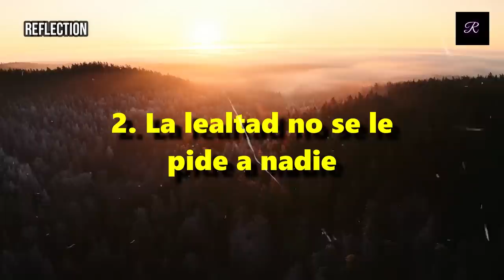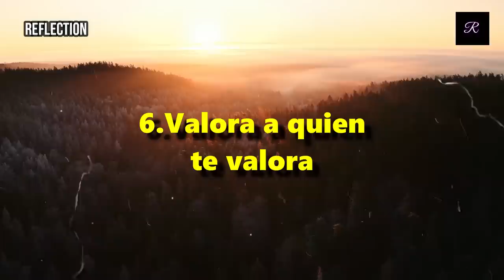Tienes que ESCUCHAR ESTO... Reflexiones de vida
reflexiones de vida